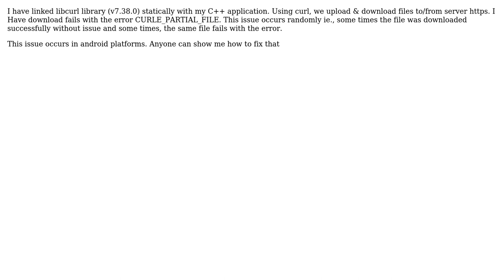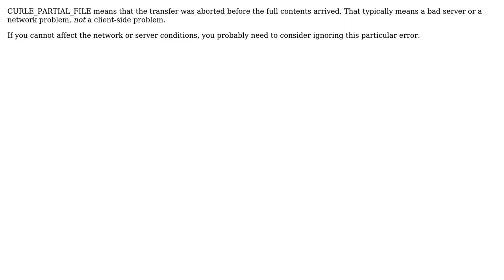CURLE_PARTIAL_FILE error for large files with libcurl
With thanks & praise to God, and with thanks to the many people who have made this project possible! | Content (except music & images) licensed under CC BY-SA | Music | Images & others | With thanks to user Truong Hong Quyen user Daniel Stenberg and the Stack Exchange Network Trademarks are property of their respective owners. You are responsible for your own actions.